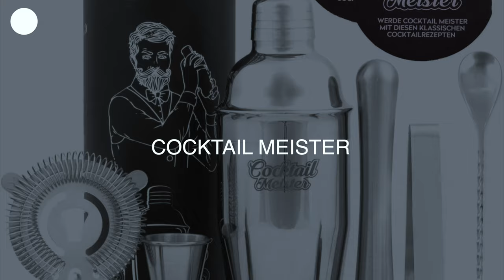Die 5 besten Cocktail Sets aus Deutschland | Vergleich und Empfehlungen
Die Besten Cocktailshaker aus Deutschland aus unserem Test kann man hier finden:

BarDeluxe 12-teiliges Set
BarDeluxe Boston set

In diesem Video stellen wir die Top 5 Cocktail-Sets vor, die es in Deutschland gibt. Wenn Sie es lieben, zu Hause köstliche Cocktails zu mixen, dann sind Sie bei uns genau richtig. Seien Sie dabei, wenn wir diese fantastischen Cocktail-Sets auspacken und gründlich begutachten und Ihnen alle wichtigen Details mitteilen, die Sie vor dem Kauf benötigen.
In diesem umfassenden Testbericht besprechen wir die Qualität, die Funktionen und den Gesamtwert, den jedes Cocktailset bietet. Von eleganten Edelstahl-Shakern bis hin zu hochwertigem Barzubehör haben wir die besten Sets ausgewählt, die Ihr Barkeeper-Erlebnis zu Hause verbessern werden.
Unser Expertenteam hat jedes Cocktailset gründlich getestet und dabei die einzigartige Funktionalität und Haltbarkeit hervorgehoben. Am Ende dieses Videos werden Sie eine klare Vorstellung davon haben, welches Cocktailset perfekt für Sie oder als Geschenk für eine besondere Person geeignet ist.

Ein Hoch auf ein fantastisches Mixology-Erlebnis!